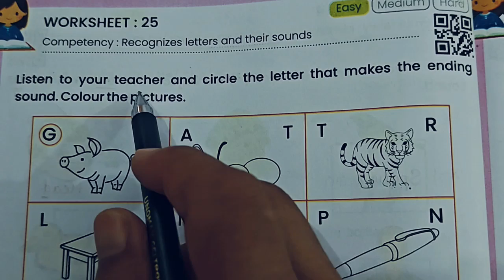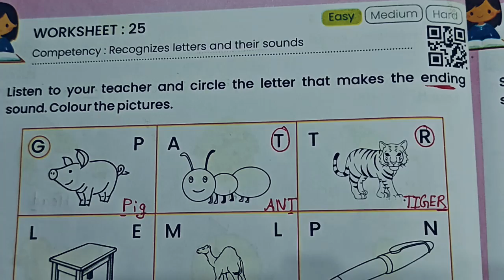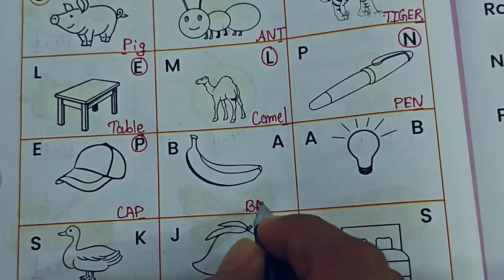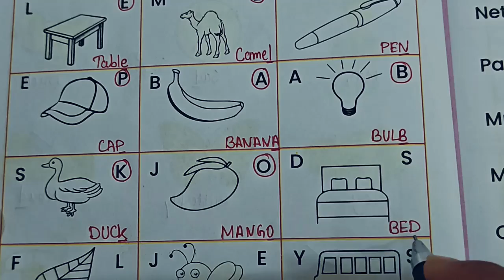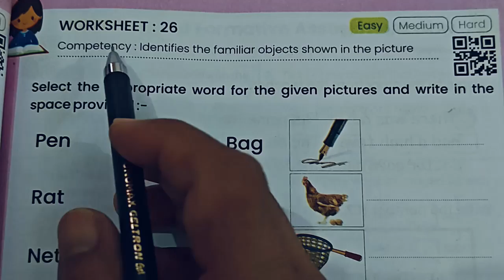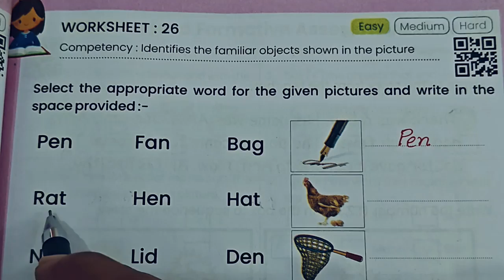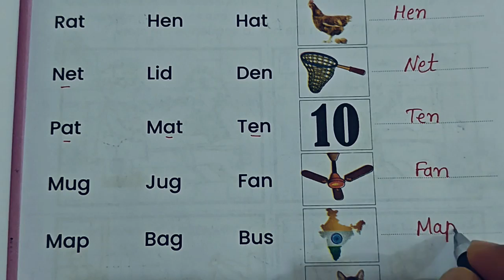Class 3 Pahal English Workbook||पहल अंग्रेज़ी Worksheet 25+26 kaksha 3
English वर्कशीट 25+26 for Grade 3 Worksheet-25+26 Grade 3 English Workbook
Bridge Remediation Workbook Class 3
english grade 3 worksheet 25 aur 26
3rd standard English workbook worksheet 25+26
कक्षा 3 इंग्लिश वर्कशीट 25+26
kaksha 3 angreji worksheet 25+26
kaksha 3 angreji kary patrak 25+26
Class 3 Pahal English Workbook Worksheet 25+26
Pahal bridge workbook English class 3 english medium
पहल इंग्लिश worksheet 25+26
kaksha teen ganit karya patrak 25 aur 26
Teesari ki ganit karya patrak 25 aur 26
pahal workbook,
pahal worksheet,
English worksheet number 23&24
कक्षा 3 की अंग्रेज़ी की कार्यपुस्तिका,
पहल कार्य पुस्तिका,
कक्षा 3 अंग्रेज़ी पहल कार्य पुस्तिका कार्यपत्रक 25 और 26
कक्षा 3 गणित का कार्यपत्रक पच्चीस और छब्बीस
कार्यपत्रक 25 और 26 अंग्रेज़ी कक्षा 3
3rd standard English karypatrak 25+26
English worksheet 25 aur 26 class 3
कक्षा तीन अंग्रेज़ी कार्य पुस्तिका कार्यपत्रक-25 और 26 सत्र 2024-25